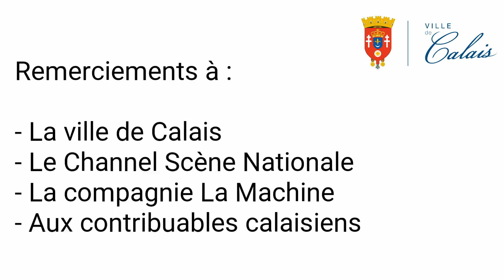Long Ma, le Cheval Dragon et Kumo, l'araignée géante dans les rues de Calais en juin 2016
Spectacle de la compagnie "La Machine" avec Long Ma le Cheval Dragon de 12 mètres de haut et pesant 48 tonnes et Kumo,  l'araignée géante. Ce spectacle, organisé par le Channel Scène Nationale a duré 4 jours dans les rues de la ville des Six Bourgeois.